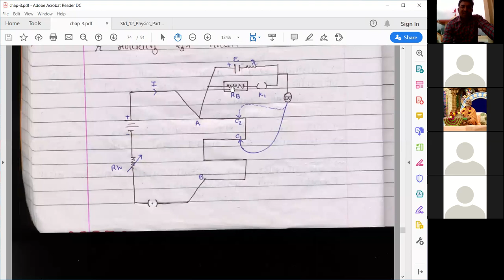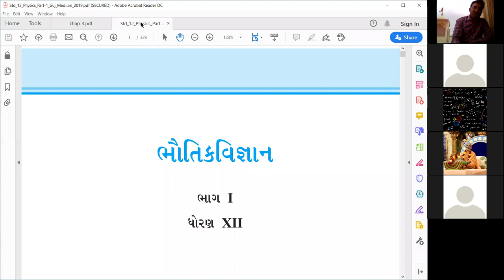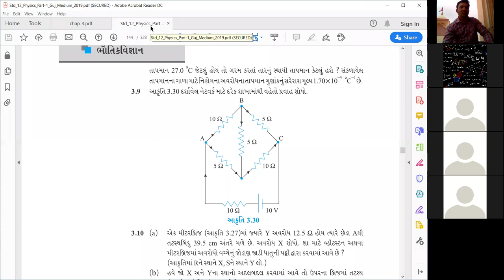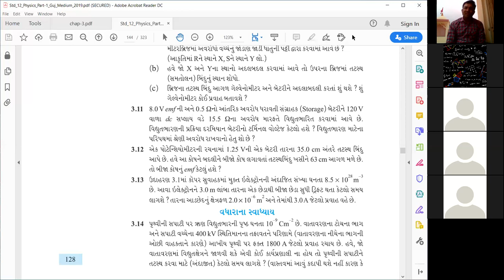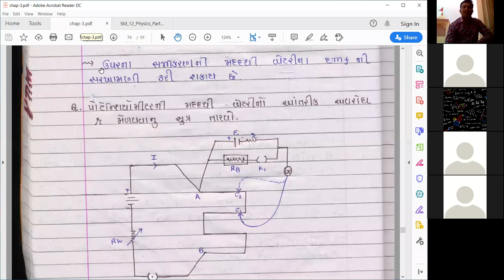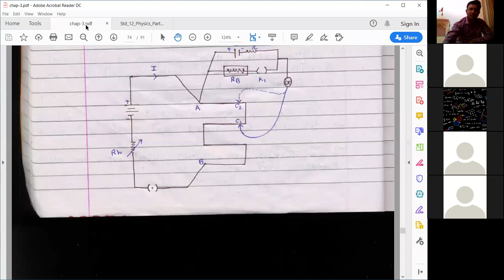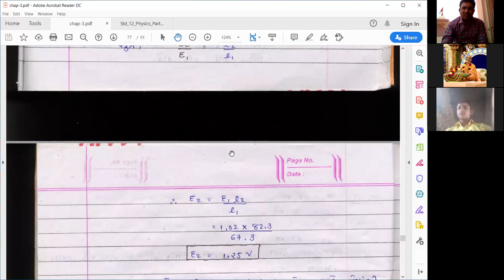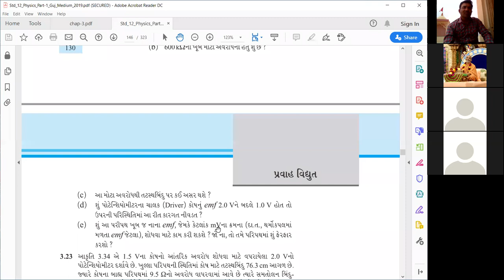Taravada Gurukul Physics-55